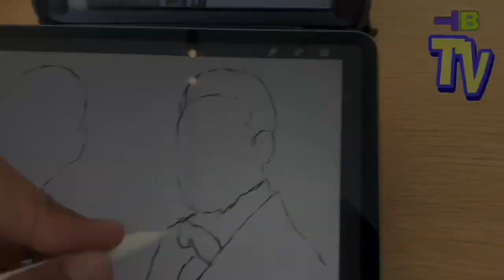Spiritual/Narcissistic/Chosen Ones/Extrasensory PT6318 MusicTheory/Targeted Individual/Gangstalking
🔥BEAST-MODE ACTIVATED🔥